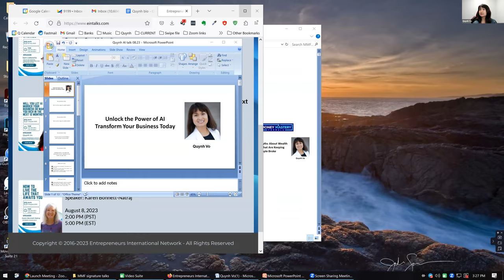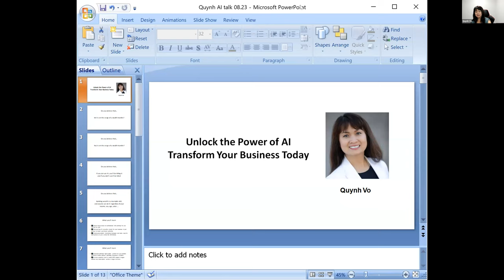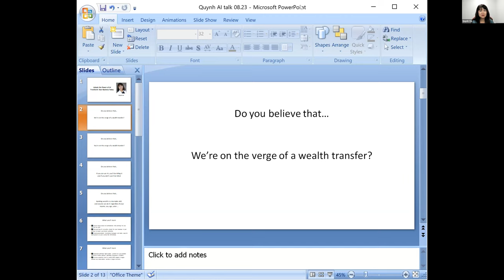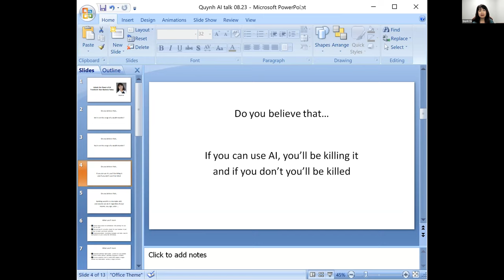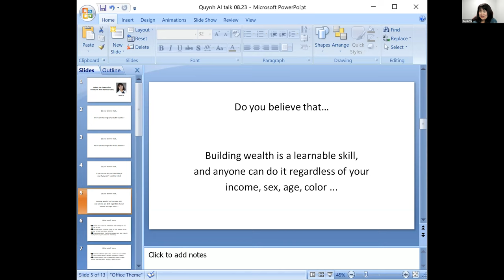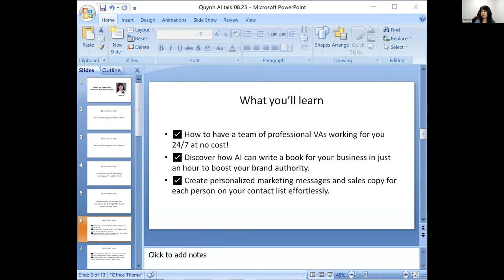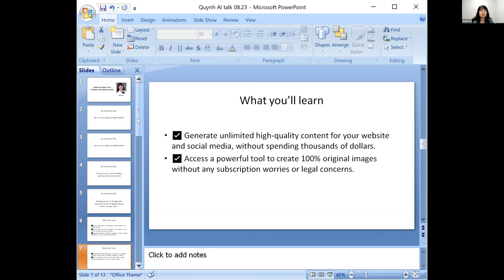Will You Let AI Murder Your Business or Make You Rich in The Next 12 Months?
Do you want to know how to really explode your business using AI?
Would you like to have a team of powerful VAs working for you 24/7 literally for FREE?
Have you been wanting to use AI for your business but feel overwhelmed and don't know where to start?

🎁 TAKEAWAYS
- How to get a team of professional VAs working for you 24/7 for FREE without drama or headache.
- How to write a book for your business using AI in just an hour to establish your personal brand and authority effortlessly.
- Craft quality email campaigns and personalized marketing messages
- Generate unlimited high-quality content for your website and social media accounts.

🎪 SPEAKER’S BIO
Quynh Vo is a mentor, entrepreneur, and investor. She’s the founder of True Wealth School and has helped hundreds of clients build multiple streams of leveraged and passive income using business & wealth strategies that are simple to use and save time, money and headache.